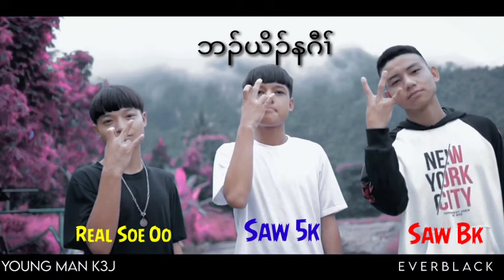Karen new song hip hop 2021 (young man K3J) Saw 5k ft Real Soe Oo &Saw Bk🌞🌞